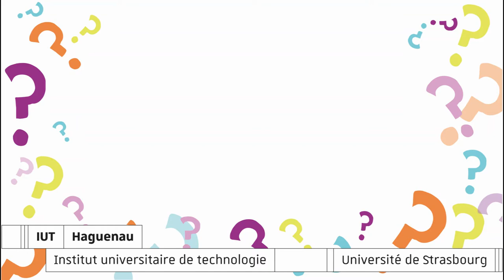KESKIFON à l'IUT | Où manger quand tu es à l'IUT?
Rubrique infos pratiques
L'IUT est idéalement situé au centre ville de Haguenau.
Liste des différents lieux où l'on peut manger quand on est à l'IUT de Haguenau le midi.